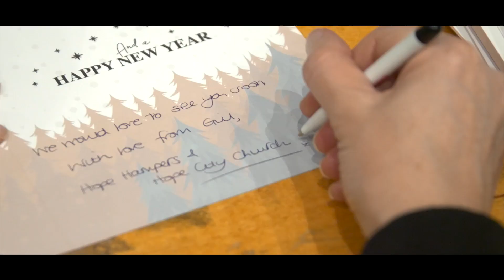Hope City Foundation Hope Hampers Christmas Hampers Preparation 2019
Hope City Foundation is a community charity based in Sheffield, UK.  We deliver a range of services catering for all ages targeted at some of the most disadvantaged communities in the city and across the UK.

This video shows our amazing volunteers working like crazy to get our hundreds of Christmas Hampers to vulnerable families at Christmas.